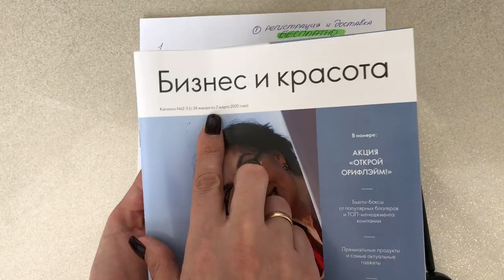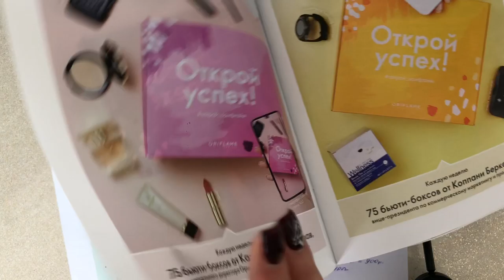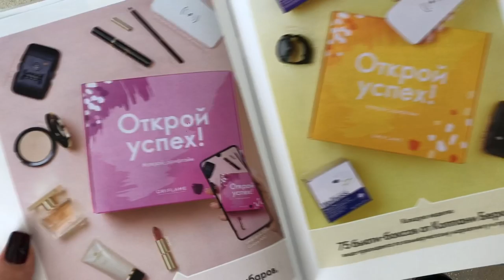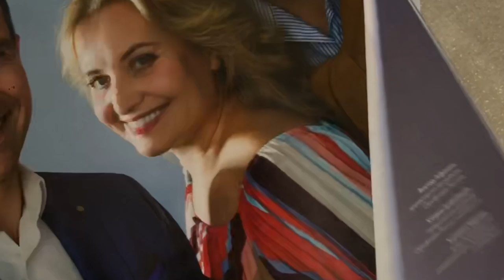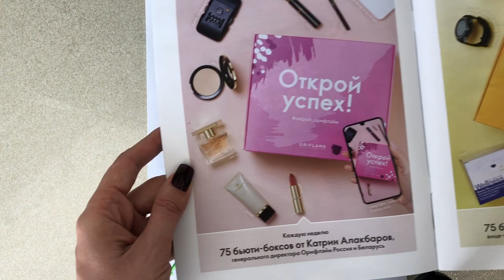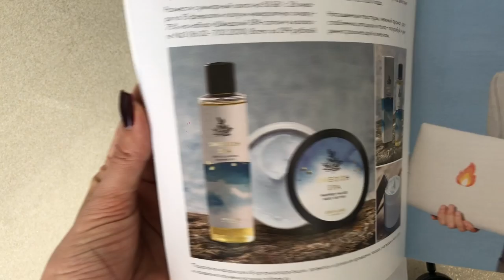Суть бизнеса. Доход от 10 000 - 100 000 руб. Что конкретно нужно делать.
Напиши тому человеку, кто дал это видео!
Мы работаем по единой системе командного обучения.

С уважением, Басюк Ирина.
Основатель Бизнес Системы Online-PRO

💻 Вот уже более 15 лет сотрудничаю с Орифлэйм. За это время мои знакомы сменили 3-5 работ, и все еще в поисках "стабильной работы", которая бы их устраивала.
Не сразу, но со временем разобралась в этом бизнесе. Сейчас моя команда делает товарооборот более 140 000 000 в год, при том, что я работаю не выходя из дома Онлайн.

🔝Сейчас у нас уже огромная команда партнеров, которые развивают свои интернет магазины.
Присоединяйся и ты к нам! Смогли мы, сможешь и ты!

📹Смотрите так же видео с других стран